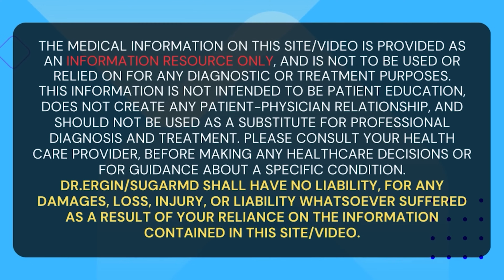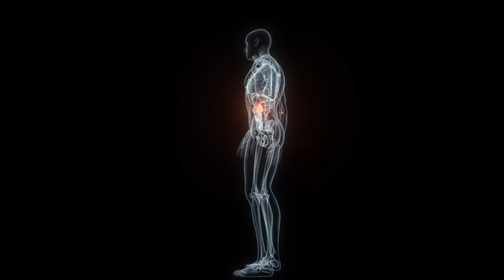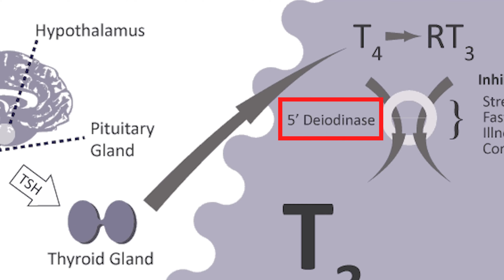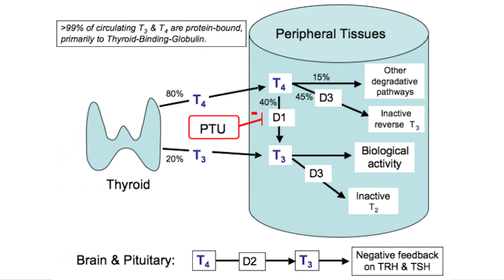2 Hormones That DESTROY Glucose Levels Despite Healthy Levels!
00:00 Introduction
00:15 The Topic
04:37 The Recommendation